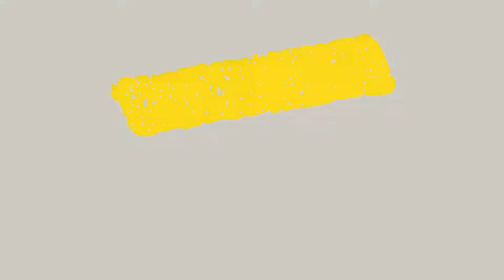SAGO VADA RECIPE / SABUDANA VADA RECIPE /NAVRATRI SPECIAL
Indian festivals are all about celebrations followed by religious practices, fasting and feasting and what adds on to this festive spirit is the good food. On this auspicious occasion of Pongal, Navratri,Mahashivratri etc
Ingredients
For Vada
Sago / Sabudana / Javvarisi – 3/4 cup
Potato – 1 medium size peeled and cubed
Coriander Leaves – 3 tblspn finely chopped